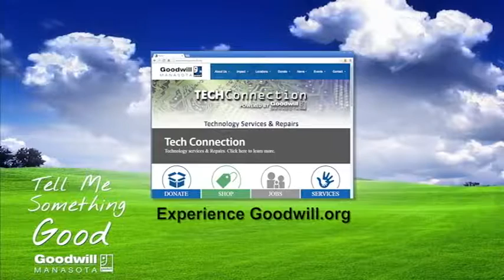Goodwill's Tell Me Something Good: Confident Employment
Veronica Brandon Miller talks about the GRACE Project with Maveric from 92.1 CTQ and Laura Martin of Nuovo Salon.